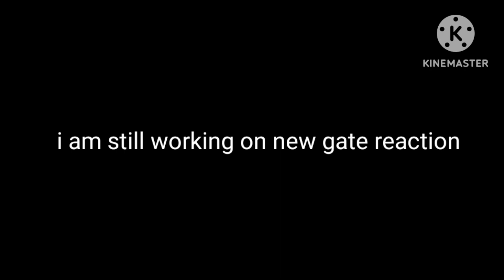I finnaly got Austin (still working on that video)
the music is not mine and I do not own it all music used is from the boys and Nintendo
all rights to the original owner